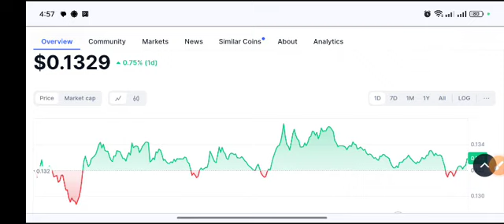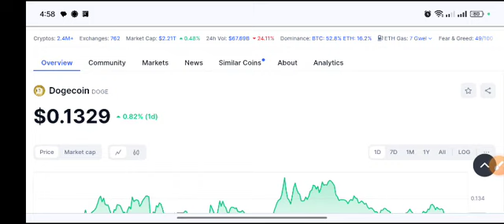Dogecoin Urgent News! Doge Price Prediction